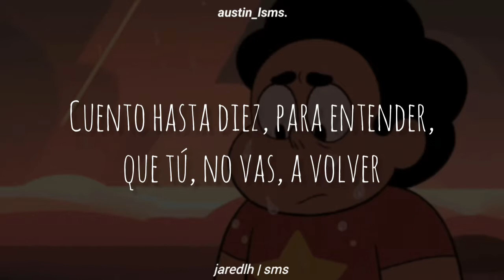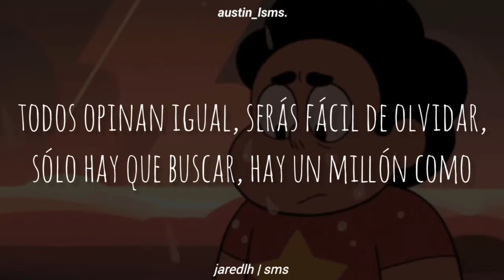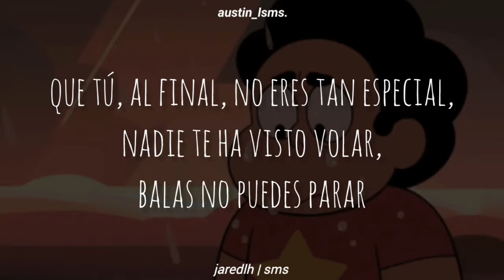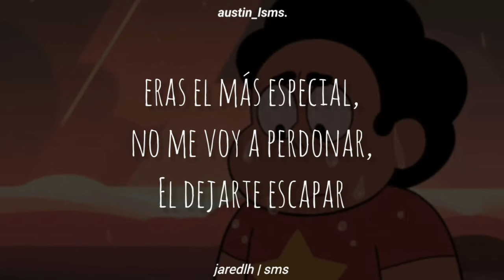Lasso & Cami - Un millón como tú (Letra) 🎵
FILMS austin_lsms official

√ jaredlh_sms